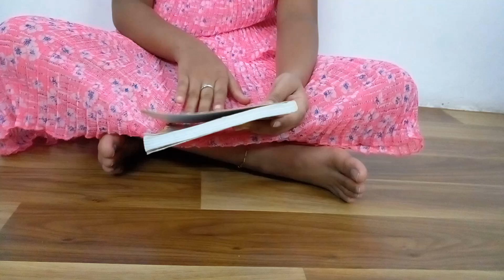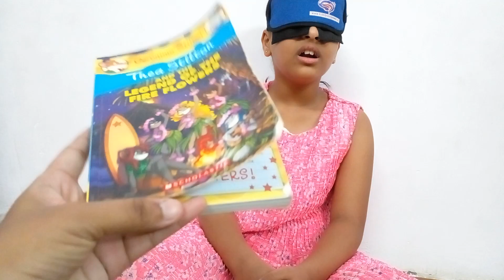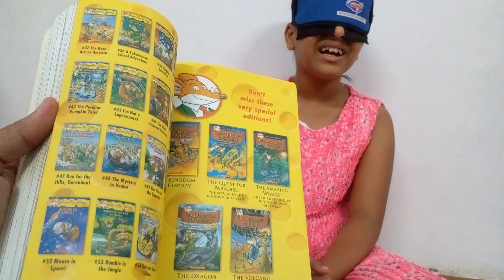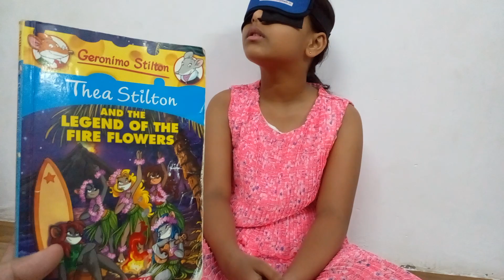URJA MANABHAI PLATE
BOOK FLLIPINGA WITH BLIND FOLD (30/5/2024)